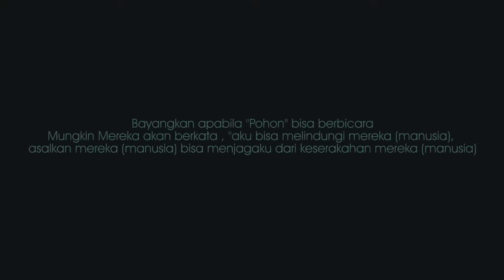Penebangan pohon digunung walat